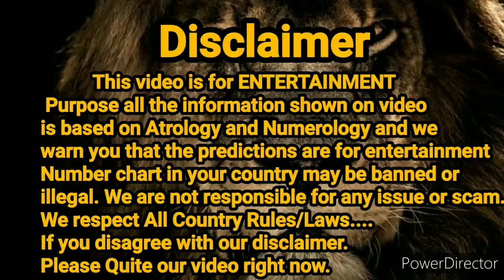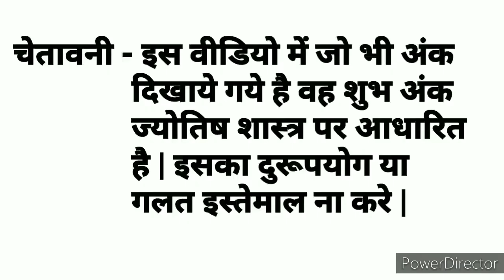Kalyan || 24.08.2021 || Open to Close